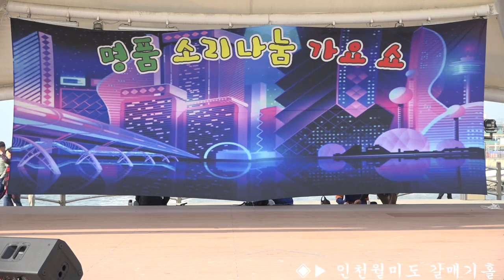가수 김원하 ♬못난내청춘 현철曲 명품소리나눔 가요쇼 인천월미도 갈매기홀 특설무대 알콩 달콩 예술기획사 대표: 유진희 ▶촬영 장미사랑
★ 가수 김원하 ♬못난 내청춘 현철曲  명품소리나눔가요쇼 월미도 갈매기홀